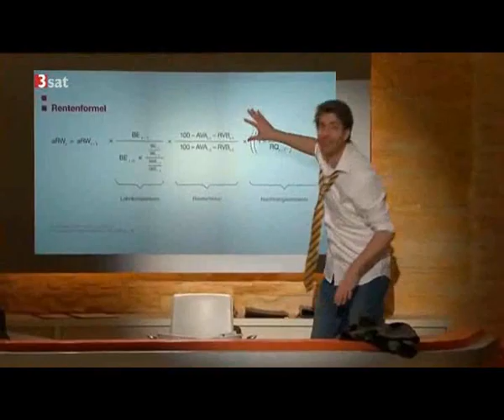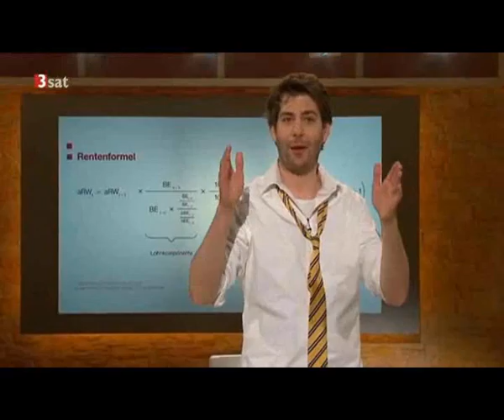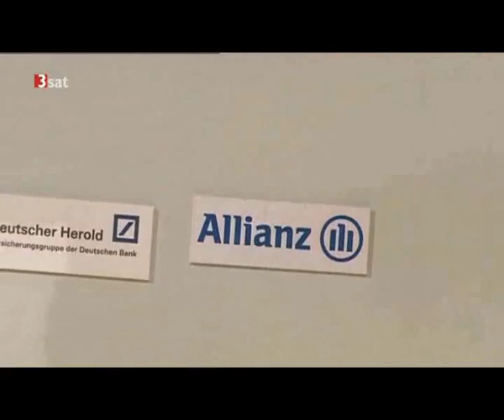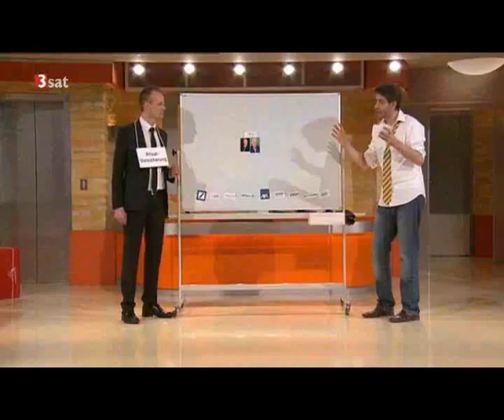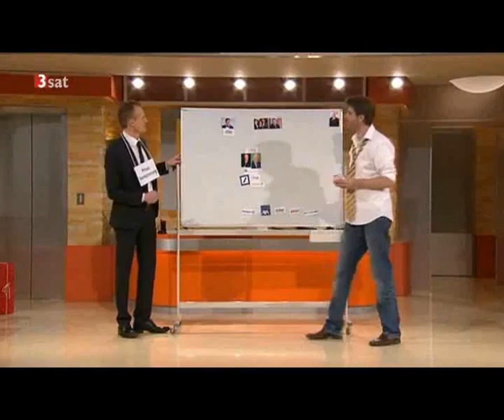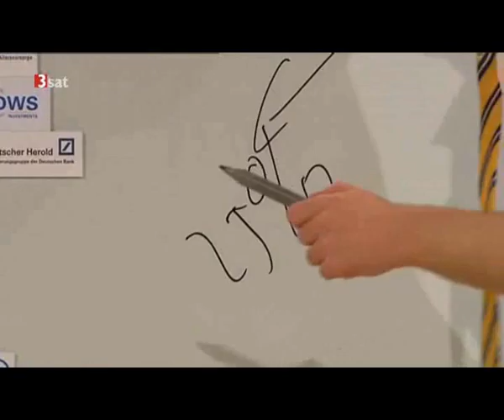4039 Samstag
Beschreibung